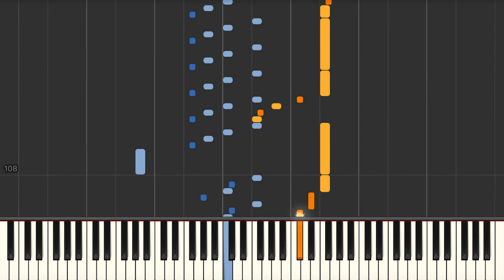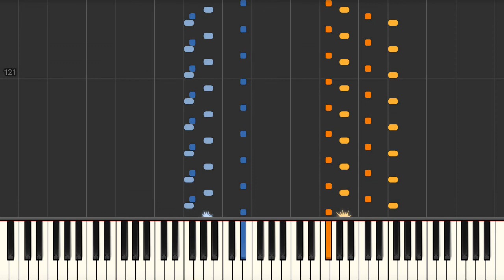Because You Loved Me (Kirk Whalum) - Jazz Piano Solo Tutorial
Because You Loved Me (Kirk Whalum) jazz piano solo advanced arrangement Synthesia tutorial. We have the sheet music and midi files if you need them.